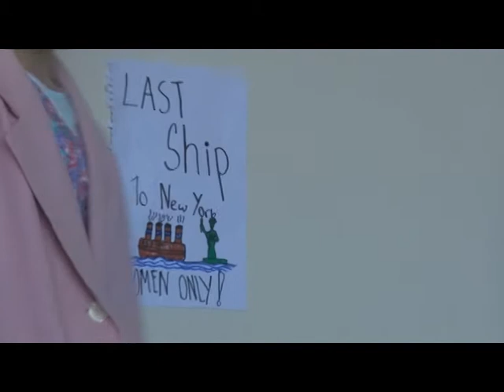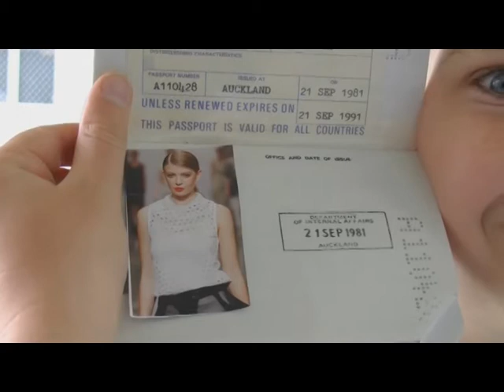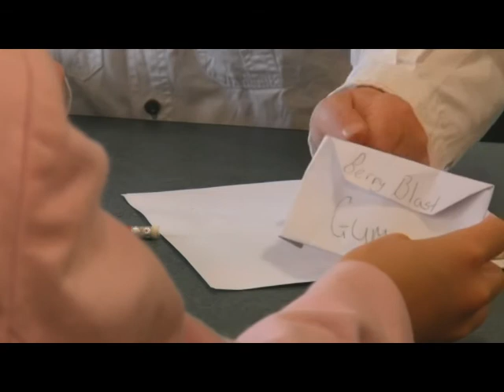passports and pinnies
short film produced in video class at TAPAC by students of New Zealand Screen Arts School October 2013